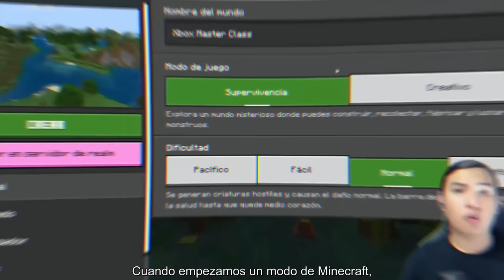Xbox Master Class: TIPS y consejos para ser un experto en Minecraft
Minecraft es mucho más que cubos y creepers, tiene todo un nivel avanzado de construcción, supervivencia y retos.
Si todavía no has aprendido a ser un experto en este juego, te tenemos cubierto con este episodio de Xbox Master Class.

Xbox Master Class es una clase con especialistas en videojuegos que te ayudarán a ser más competitivo en tus juegos favoritos de Xbox Game Pass.